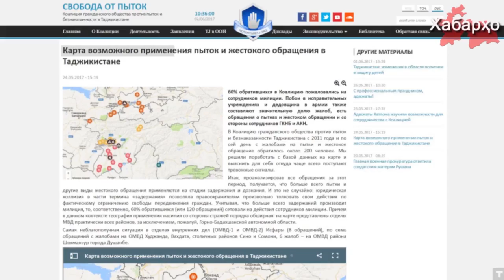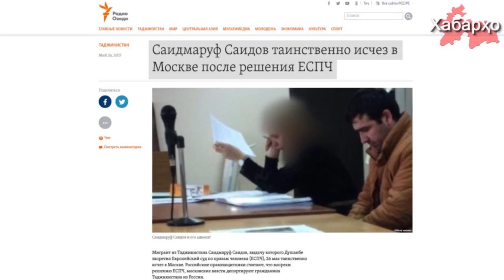Пытки и истязания в Таджикистане продолжаются | Из России незаконно вывезен гражданин Таджикистан